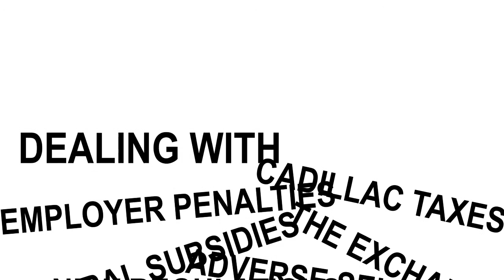Your Health Care Reform Turnkey Solution